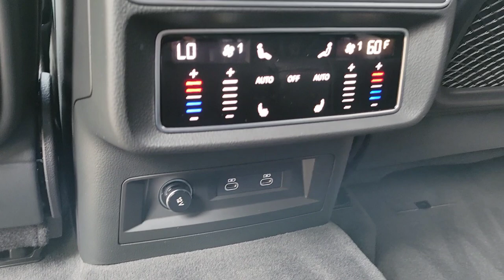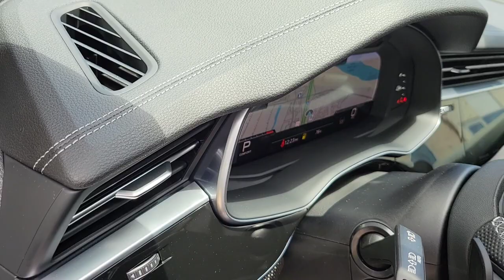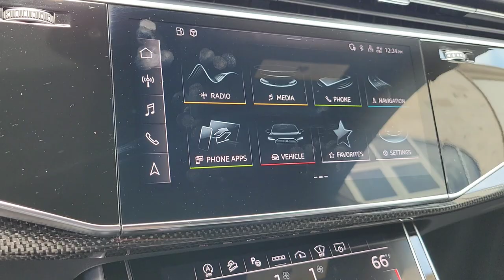Audi SQ8 4.0T Prestige 2023 in Vicuna Beige with Black Interior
@QuickLookCarChannel provides a complete walkaround of the amazing 2023 Audi SQ8 4.0T Prestige in Vicuna Beige with black interior. This vehicle can be found at Audi Carlsbad in Carlsbad California.